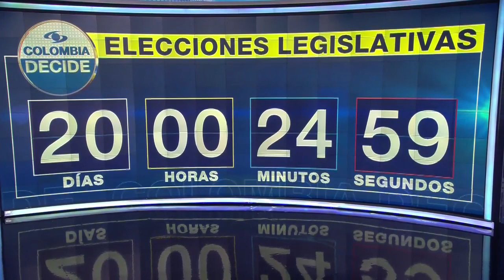¿Qué les preocupa a los habitantes de Armenia? - Ruta Colombia | Noticias Caracol